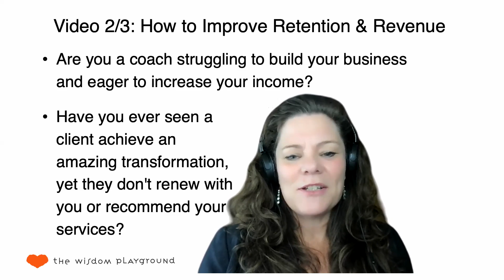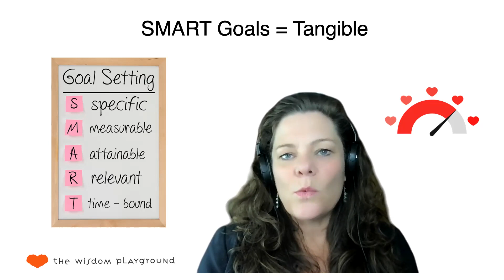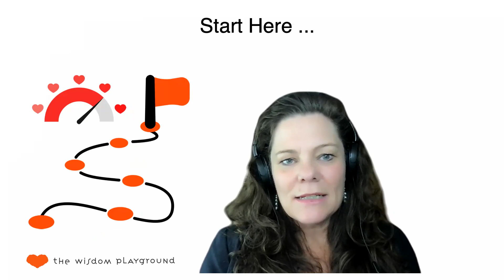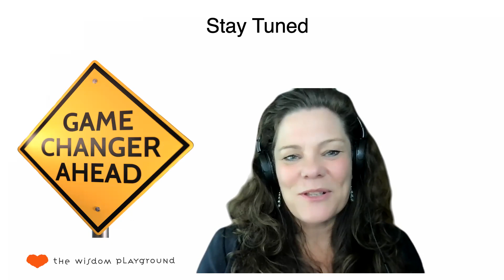2/3 Improve Retention and Revenue In Your Coaching Business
Welcome to the second video in our "How to Improve Retention and Revenue" series, where we address the challenge of client renewals.

As coaches, it's much easier to sell to existing clients than new ones. But what can we do when a client achieves an incredible transformation, yet they don't renew with you or recommend your services?

In this video, we explore one of the tools you can use to help your clients remember the value of the journey they had with you: tangible and intangible progress measures. By leveraging these measures, you can help your clients see their journey more clearly, so they want to sign up with you again and again because of the value you bring them.

In this video, Deb King, Co-Founder of The Wisdom Playground, explains the difference between tangible and intangible progress measures and how they can be used to track a client's journey. We also discuss how to craft simple, meaningful, and multi-dimensional measurement tools that will help your clients observe their progress and transformation more vividly.

Take action today and review how you go about goal setting and tracking with your clients. Try adding in the three additional areas of tracking: action, progress, and emotion.

If you're a coach looking to take your business to the next level, we're here to help. Book a free "4 R Review" session to explore a plan with practical steps to improve your Results, Retention, Referrals, and Revenue.

Look our for Improve Retention and Revenue In Your Coaching Business - Part Three

Deb King is the Coach for Coaches and Cofounder of The Wisdom Playground
For Coaches, Healers, Practitioners, Guides, Subject Matter Experts, Thought Leaders, Trainers, Consultants:

Our Program for Coaches -  How To Turn Your Expertise Into High Impact, High Value Packages ... and a whole lot more!